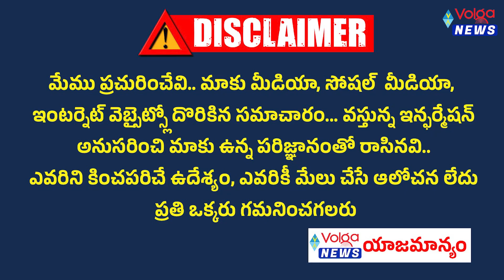నిన్న వాసంశెట్టి సుభాష్, ఈరోజు అనిత..వణికిపోతున్న మంత్రులు | Subhash, Home Minister Anitha